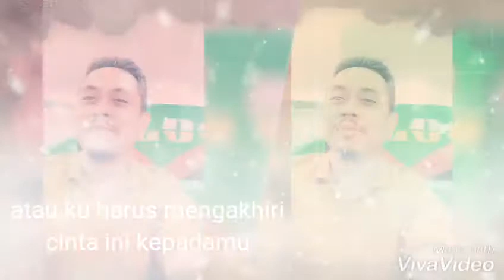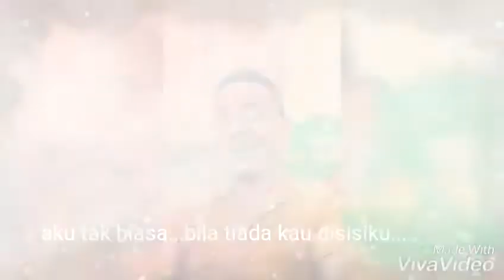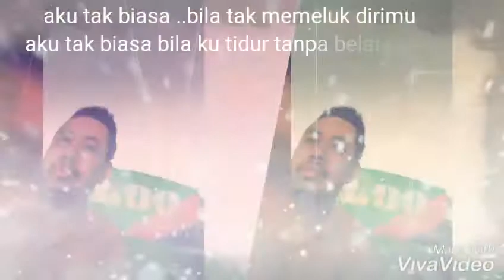Aku tak biasa ( video clip ) - remix Koplo cover Abi Daus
berkarya dengan viva video kali ini dengan tembang lawas milik Alda yang dinyanyikan remix oleh nella kharisma bahkan pernah dinyanyikan Princess Syahrini. monggo digoyang lagunya. lokasi video Jembatan Ampera - Palembang.

Lirik Lagu Aku Tak Biasa - Syahrini

Mungkin diriku harus pergi
Selamanya darimu
Atau ku harus mengakhiri
Cinta ini kepadamu

Kini cinta ku telah kau bagi
Tak sanggup aku menghadapi semua ini

Ku coba untuk terus berlalu
Dari hatimu aku tak bisa
Bayangan itu selalu mengganggu
Di tidurku ku menangis

Tak sanggup ku hadapi semua ini

Back to Reff:

Aku tak biasa bila tiada kau di sisiku

Back to Reff:

Aku tak biasa bila ku tak mendengar suaramu
Aku tak biasa bila tak memeluk dirimu
Aku tak biasa bila ku tidur tanpa belaianmu

Aku tak biasa aku tak biasa